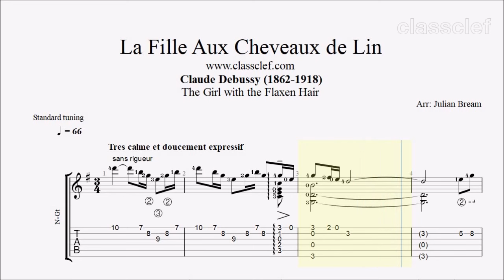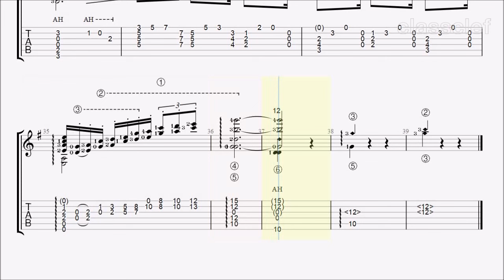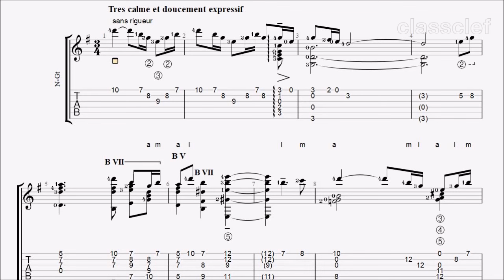TAB/Sheet: La Fille Aux Cheveaux de Lin (The girl with the flaxen hair) by Claude Debussy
The piece, named after the poem by Leconte de Lisle, is known for its musical simplicity, a divergence from Debussy's style at the time. Completed in January 1910, it was published three months later and premiered in June of that same year. The prelude is one of Debussy's most recorded pieces, both in its original version and in subsequent various arrangements.

Guitar Tab/Sheet
PDF